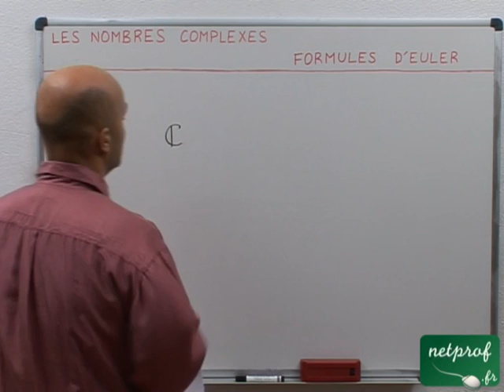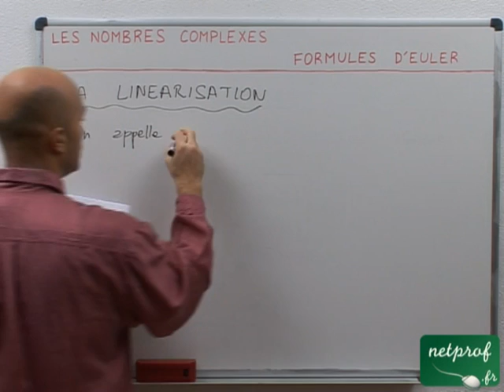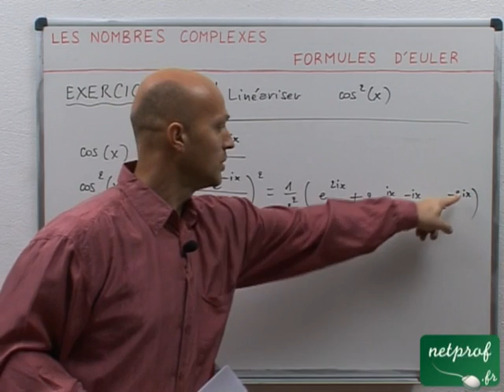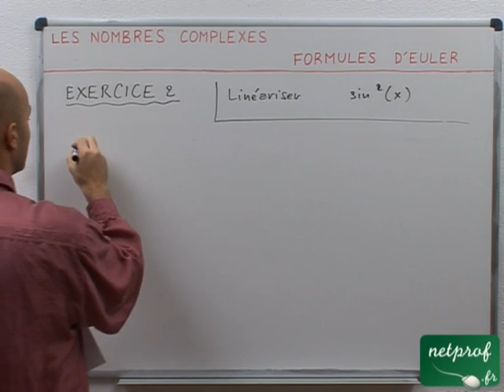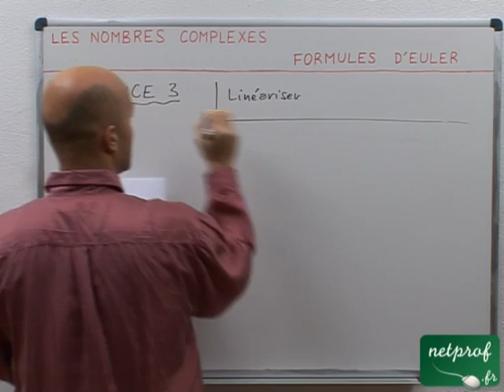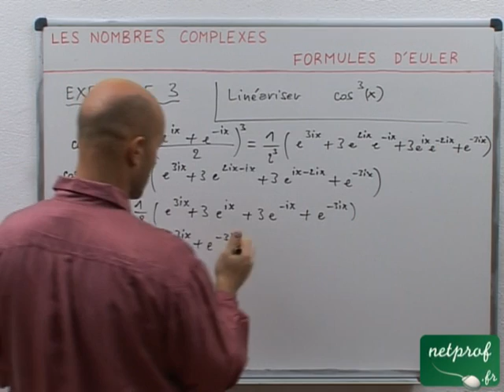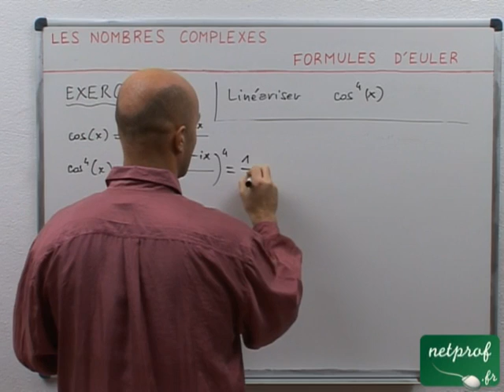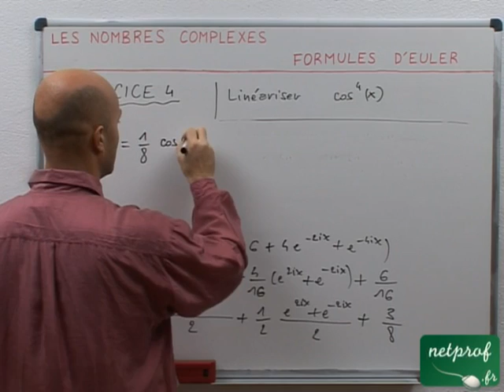52 Nombres complexes : Formules d'Euler